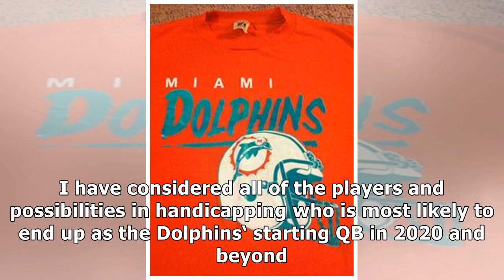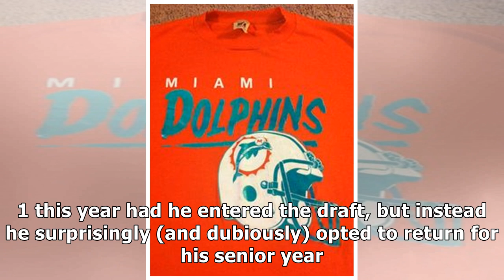Handicapping who’ll be the Dolphins’ starting QB. The answer might surprise you | Opinion